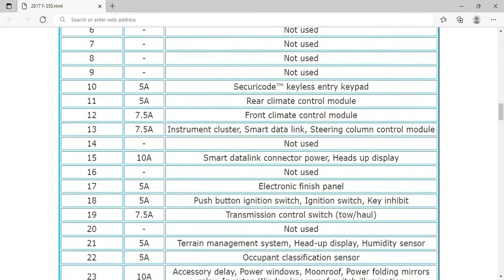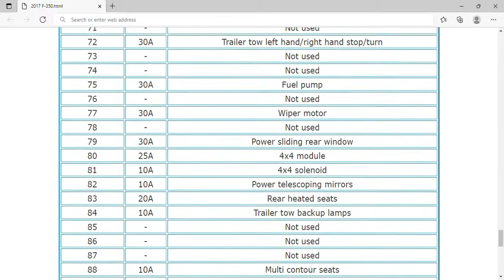2017 Ford F-350 Fuse Box Info | Fuses | Location | Diagrams | Layout